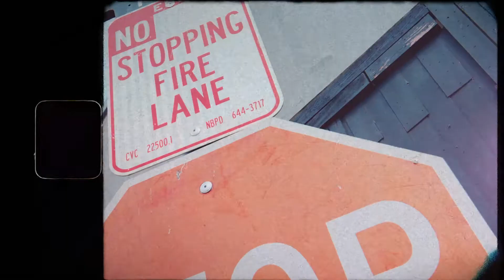NBA 2021 S/S NEW COLLECTION🏀